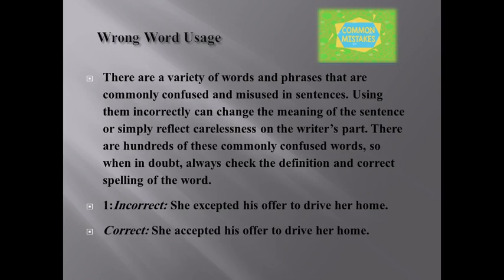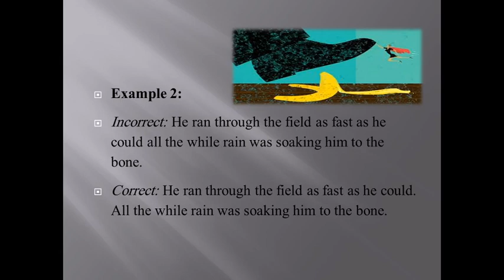Common Mistake 3